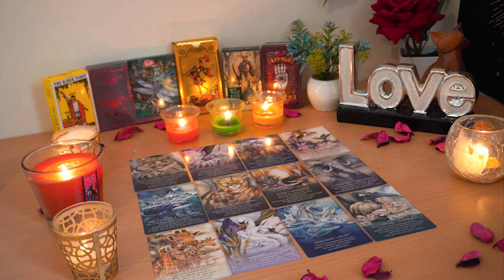CAPRICORN💘 Expect an Overdue Explanation/Apology. Capricorn Tarot Love Reading